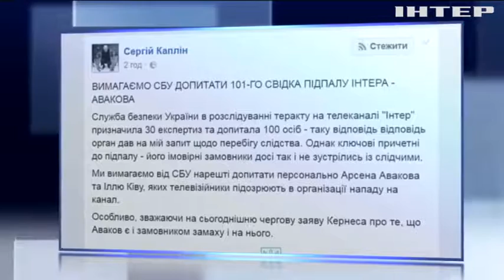Поджог "Интера": Каплин требует допросить Авакова